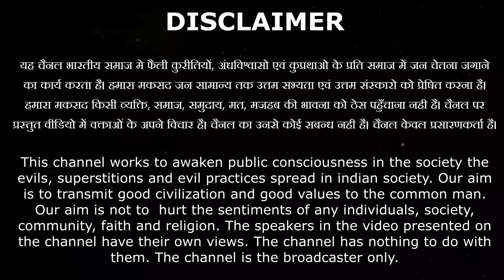मरते समय वीर करण तुझे याद धर्म की आई:- बहन संगीता आर्या जी